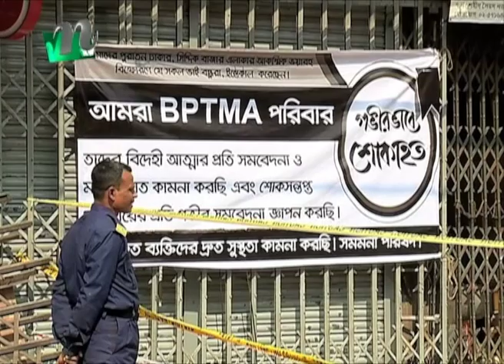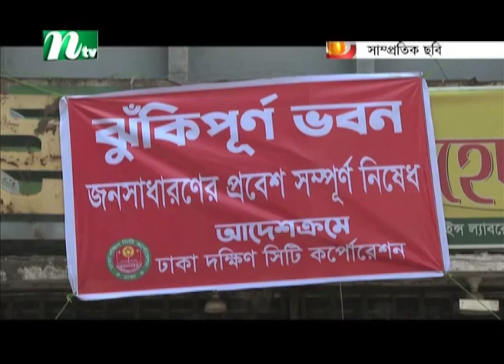🟢 রাতের খবর : ০৯ মার্চ ২০২৩ | NTV News | NTV News Bulletin